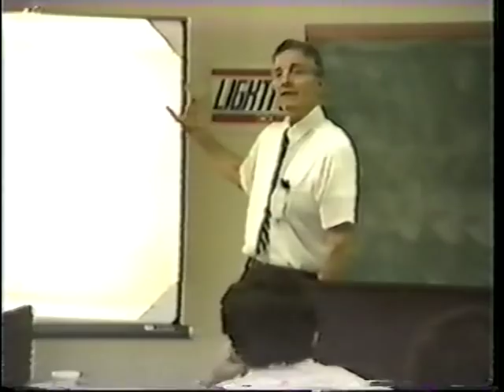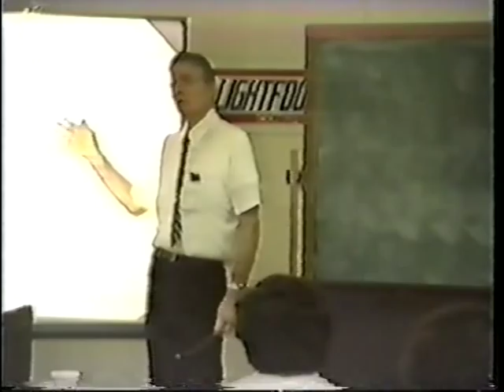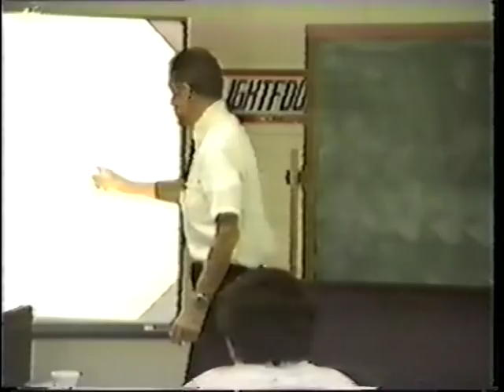John Boyd Patterns of Conflict Part 1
This is a video of John Boyd delivering his Patterns of Conflict lecture. The audience appears to be a group of Congressional staffers in former Iowa Congressman Jim Lightfoot's office.  The year of production is unknown, but my best guess is mid-to-late 1980s.  I copied this from a tape in the Boyd Collection at the USMC Archives at Quantico, Virginia, in 2007.  The tape's audio wasn't the best quality (recommend using headphones).  The lecture is over 6 hours, so I'll probably have to break this into 12 or more parts.  Each part takes a long time to upload, so it will be a few days/weeks to get the entire lecture online.  Boyd's acetate slides are washed out, but you can follow along with the slides by downloading Patterns of Conflict